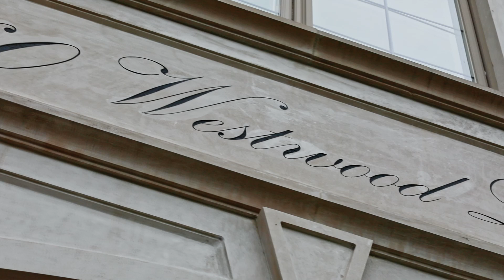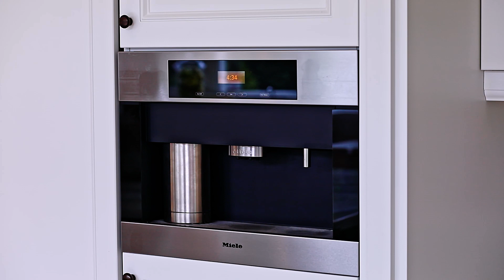60 Westwood Lane, Richmond Hill, ON, Canada